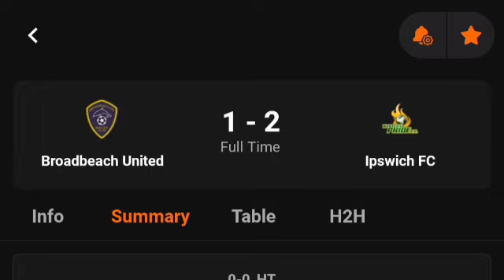FULL HIGHLIGHTS; Broadbeach United Vs Ipswich FC (1-2) All Goals Results & Extended Highlights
BroadbeachUnited Vs IpswichFC (1-2) All Goals Results & Extended Highlights 10/08/2024